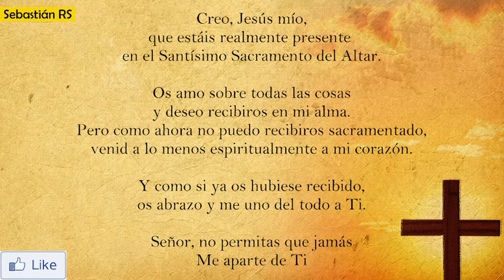Solemne Misa del 4° Domingo de Cuaresma | 27 de marzo de 2022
INFORMACIÓN
▶ Les ofrecemos la Solemne Misa del 4° Domingo de Cuaresma.
▶ Desde la Catedral de Tenancingo - México
▶ Preside Mons. Raúl Gómez González, Arzobispo electo de Toluca y Administrador Diocesano de Tenancingo.